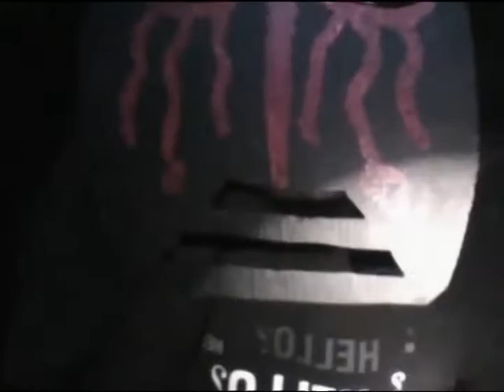Big D - Crazy Apes Music Video (Feat.Little D)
Welcome To A World (Should Be Jungle Instead lol) Where There Is Two Crazy Apes.